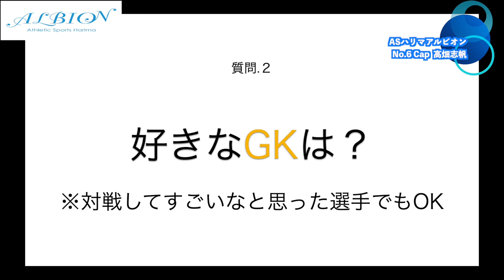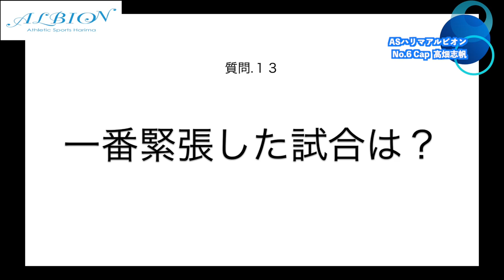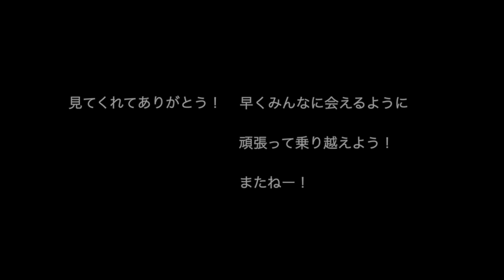【ASハリマアルビオン】１５の質問で選手を知ろう！by高畑志帆【一問一答】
【一問一答】15の質問で選手を知ろう！
今回はキャンプテンの高畑志帆選手！

次回は副キャプテンの小池快選手が登場します♪
かみんぐすーん。

☆ASハリマアルビオン
兵庫県播磨地域で活動する女子サッカーチーム（日本女子サッカーリーグ２部所属）
トップ・U-18（姫路女学院高等学校女子サッカー部）・U-15・U-12選手が所属。